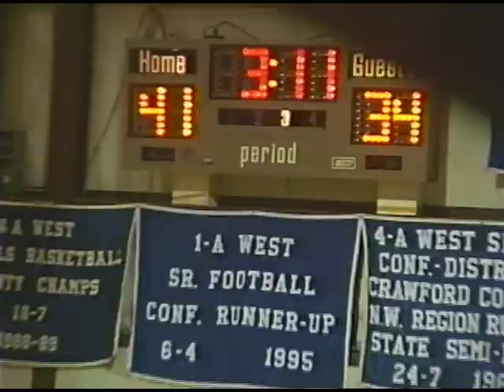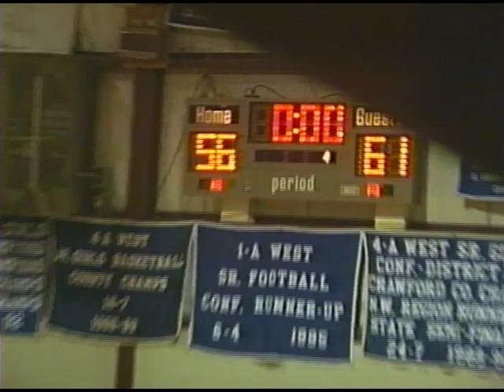2000 Alma @ Mountainburg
2000 Alma @ Mountainburg (Away)